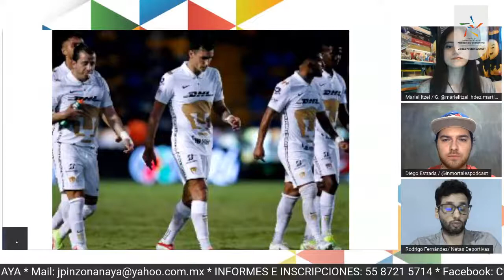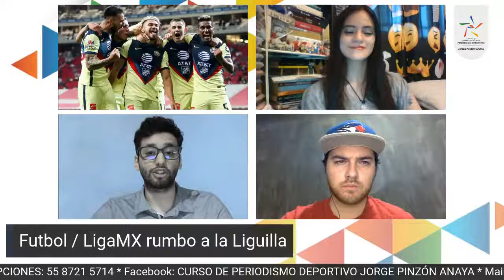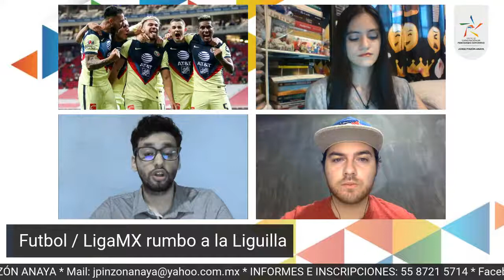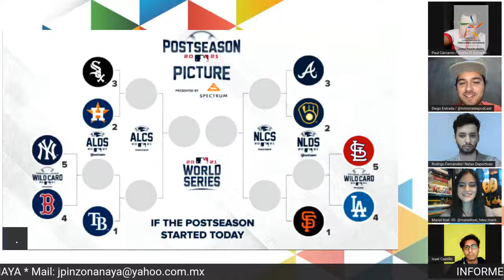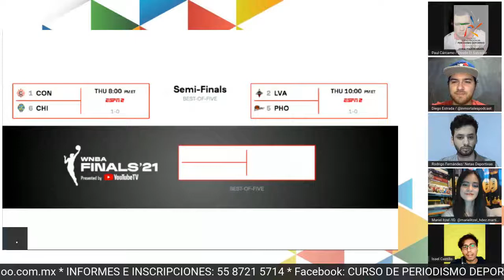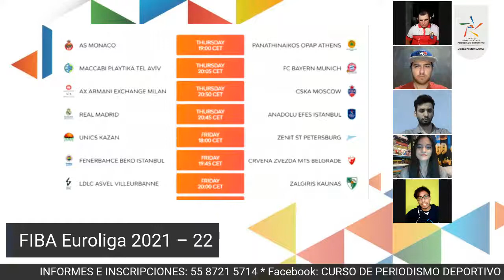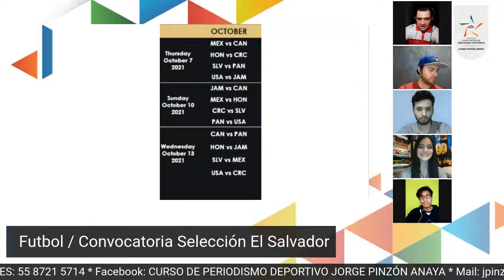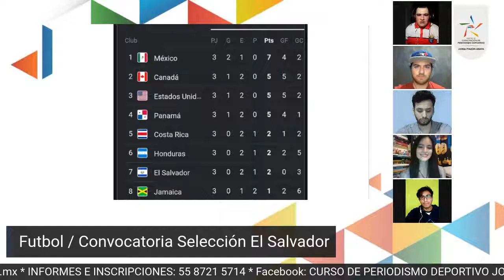Curso de Periodismo Jorge Pinzón